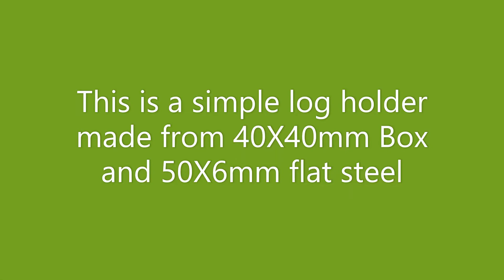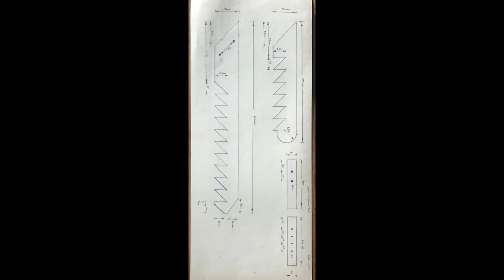Homemade Timber Log Holder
Homemade timber log holder. Drawing and plans at end of video.